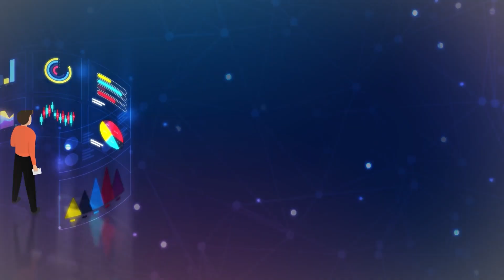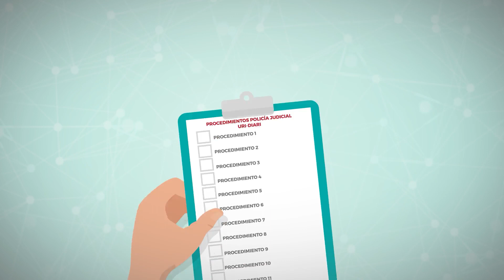DIARI policia judicial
Conozca las funciones de Policía Judicial de la Contraloría General de la República